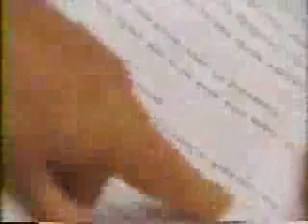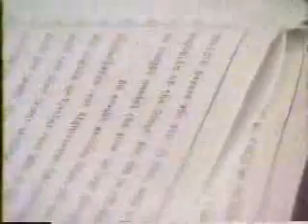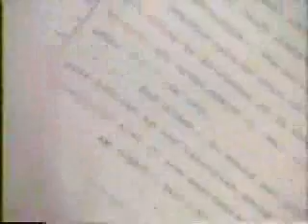America on Alert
WPTV News